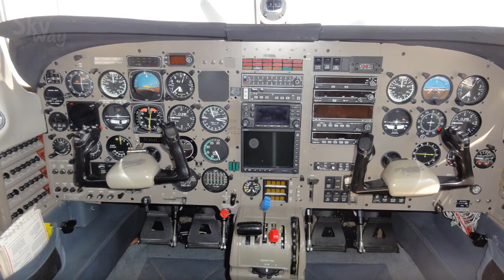Piper PA-46 Malibu made an belly landing at San José International Airport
A small plane Piper PA-46 (N304LA) with landing gear problems made an emergency landing at Mineta San Jose International Airport.

The private plane, a Piper Malibu carrying four people, originated from the Idaho Falls Regional airport. The plane had been circling the airport since around 10:30 a.m.

Airport personnel at Mineta San Jose doused one of the runways with fire-prevention foam ahead of the landing.

A Federal Aviation Administration spokesman said the plane was a Piper PA-46 and the pilot reported a problem with the plane’s landing gear.

The plane landed safely on the runway despite having no landing gear, sliding to a stop after landing on its belly. The plane touched down short of the area where the fire-prevention foam was spread.

All airport operations were suspended while emergency crews responded to the emergency landing. There was no immediate word on any injuries.